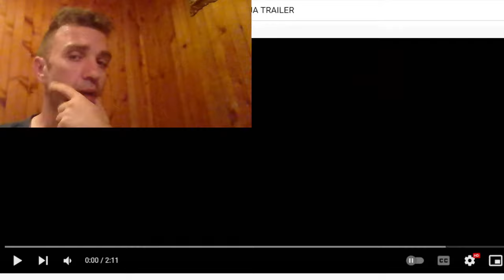SRPSKI FILM-TRAILER OLUJA - Reakcija mene kao HRVATA na Trailer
Dobrodošli tko god da gleda i molim vas za civilizirane komentare